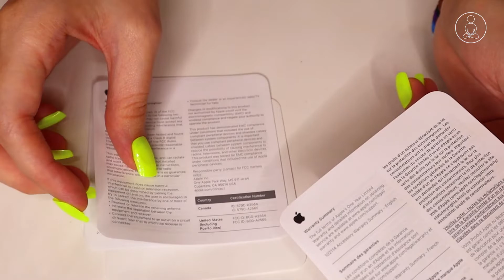Apple AIRPODS 3rd generation - Unboxing ASMR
Relax unboxing apple airpods 3.
All-new airpods with Spatial Audio
H1 headphone chip
Bluetooth 5.0
IPX4
MagSafe charger
Qi-certified chargers
Lightning connector